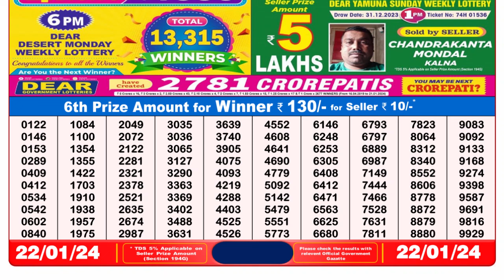Dear Lottery Sambad 8pm today 22.01.24 Nagaland State Lottery Result